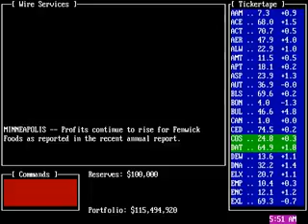Corporate Raider The Pirate of Wall St 1988 mp4 HYPERSPIN DOS MICROSOFT EXODOS NOT MINE VIDEOS